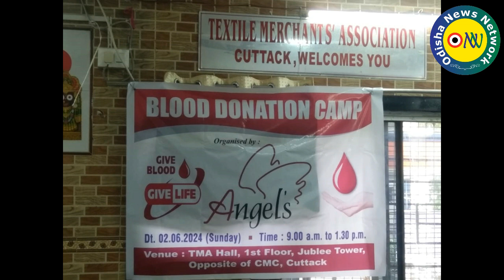ଆଞ୍ଜେଲସ୍ ଆନୁକୂଲ୍ୟରେ ରକ୍ତଦାନଶିବିର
ରକ୍ତଦାନ ଏକ ମହତ ଦାନ। ଏଥି ନିମନ୍ତେ ଆଞ୍ଜେଲସ୍ ଜନମଙ୍ଗଳକାରୀ ସଂଗଠନ ପକ୍ଷରୁ ସକାଳ ୯ଟାରୁ ଦିବା ୨ଟା ପର୍ଯ୍ୟନ୍ତ ୬୭ ୟୁନିଟ୍ ରକ୍ତ ସଂଗ୍ରହ ହୋଇଥିଲା। ଏହି କାର୍ଯ୍ୟକ୍ରମରେ ସଂଗଠନର ସଭାପତି ବିଶାଲ୍ ମୋଦି, ସଂପାଦକ ଦୀପକ ଅଗ୍ରୱାଲ ,ସୁରେଶ ଖମାଣି, ବିରେନ୍ ସାଲଟ ପ୍ରମୁଖ  ସହିତ ୧୩୦ ଜଣ ସଭ୍ୟା ଓ ସଭ୍ୟ ଯୋଗ ଦେଇ କାର୍ଯ୍ୟକ୍ରମକୁ ତ୍ବରାନ୍ବିତ କରିଥିଲେ।